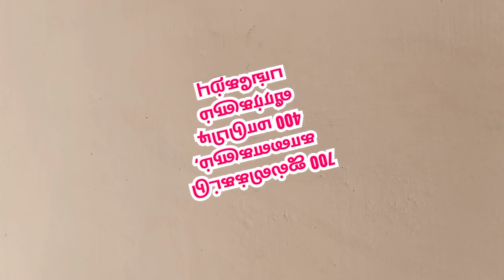Trichy Thiruverumbur Nadarajapuram Jallikattu |திருச்சி நடராஜபுரம் ஜல்லிக்கட்டு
திருச்சி மாவட்டம் திருவெறும்பூர் அருகே உள்ள நடராஜபுரம் கிராமத்தில் முதல் ஜல்லிக்கட்டு இன்று (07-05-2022) வெகு விமர்சையாக நடைபெற்றது.

Trichy District Thiruverumbur Nadarajapuram Jallikattu
திருச்சி நடராஜபுரம்   ஜல்லிக்கட்டு